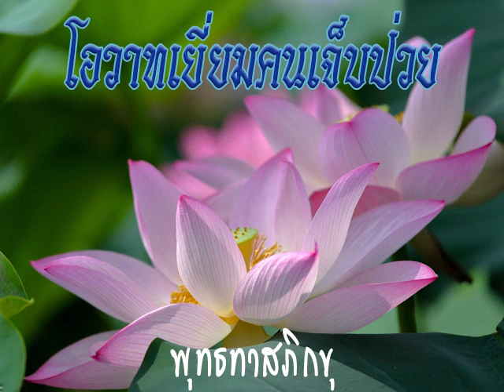2504 02 15 ความดับไม่เหลือ